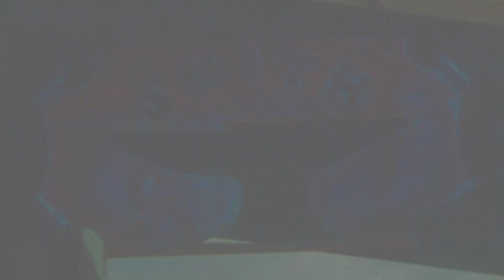Forged in Fire: Bonus: All About Jason Knight (Season 3) | History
"Forged in Fire" judge Jason Knight describes how he grew up fascinated with swords and knives and what it's like to witness a bladesmithing renaissance in this web exclusive.

Forged in Fire
Season 3
Episode 10
Zulu Iklwa

Forged in Fire is a competition show pitting master weapon makers against each other. Each week, four of the best blade smiths in the country will come together to put both their skills and reputations on the line.